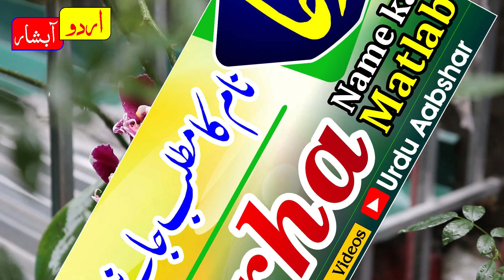Irha name meaning in urdu | Irha naam ka matlab kya hai | islamic name | baby names | girls name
About Video:
islamic names
Erha muslim girls name
Erha meaning hindi
Erha meaning urdu
Irha urdu meaning
names meanings
muslim names
urdu names
urdu meaning
irha name meaning in urdu
irha hindi meaning
irha meaning in urdu
irha meaning urdu
irha meaning hindi
urdu islamic name meaning
irha naam ka matalb kya hota hai
irha naam ka matlab kya hai
irha urdu hindi meaning
irha hindi urdu meaning
irha muslim baby names meaning in urdu
irha girls name meaning in hindi
irha Name Meaning in Urdu - Islamic baby names
Irha ارحا Name Meaning In Urdu Girls Name
Irha ارحا Name Meaning In Hindi | Boys Name | Hindi Name | Girls Name
ارحا نام کا معنی کیا ہے
ارحا نام کا مطلب کیا ہے
ارحا نام رکھنا کیسا ہے
लड़कों के लिए हिंदी इस्लामी नाम
लड़कों के लिए अनोखे इस्लामिक नाम
लड़कों के लिए हिंदी नाम
लड़कों के लिए इस्लामी नाम
इस्लामी अरबी हिंदी नाम
नाम का अर्थ स्पष्ट करें
अपने नाम का अर्थ जानें
हिंदी में नाम का अर्थ जानें
लड़कों के लिए सबसे सुंदर हिंदी इस्लामी नाम
अरबी में नाम का अर्थ स्पष्ट करें
हिंदी नाम
हिंदी